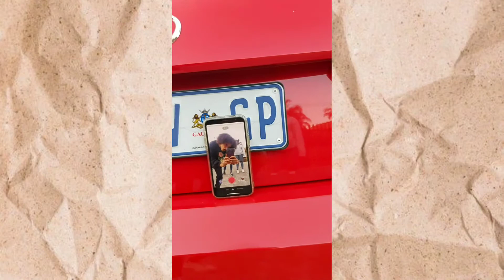Trying tiktok challenges | up & don't rush challenge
My last teen : Summer Soul
If everything was good (mimi bay) : Silicon Estate